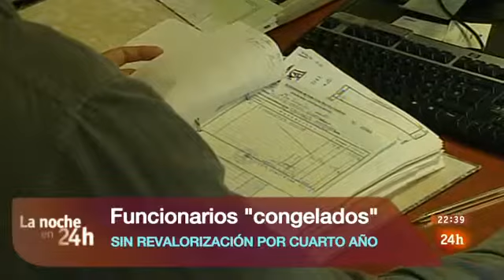Irene Lozano - 24h TVE - 26.sept.2013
La diputada de UPyD Irene Lozano es entrevistada en el programa 24h de TVE.